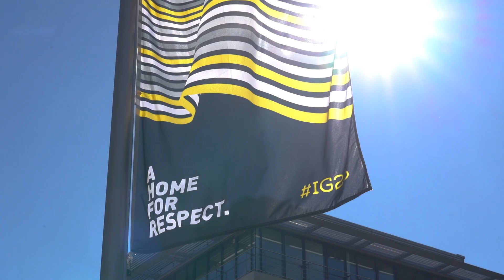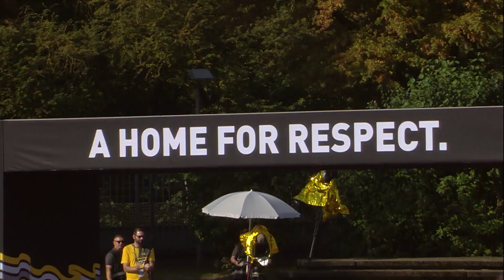Day 1 - INVICTUS GAMES Düsseldorf 2023 - I AM Nations